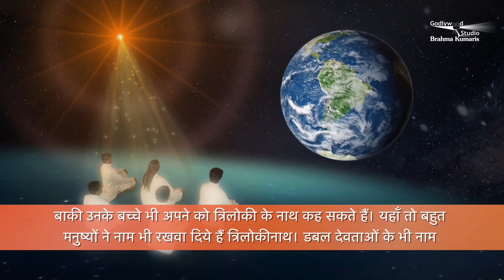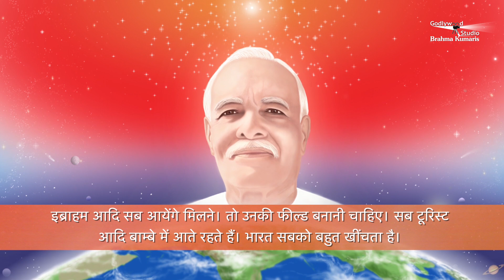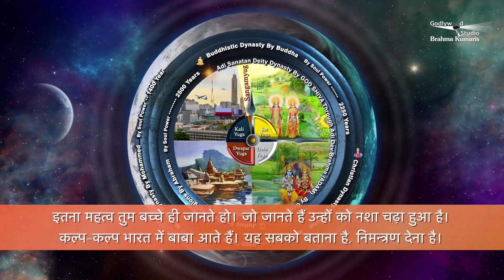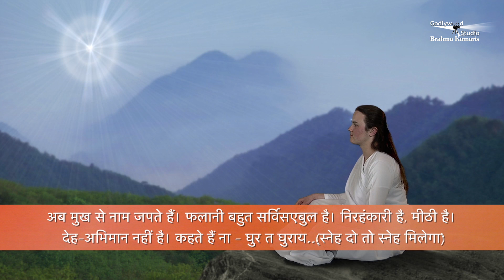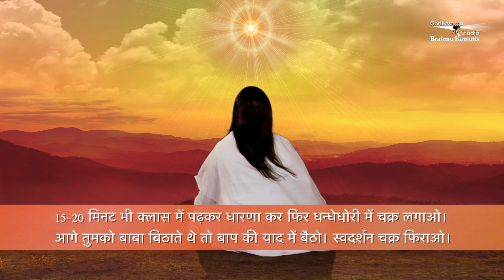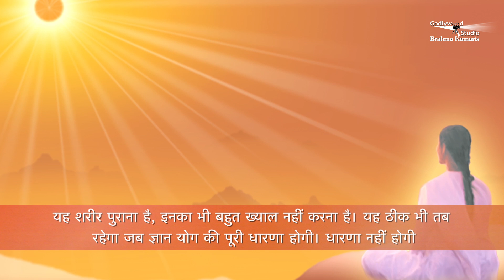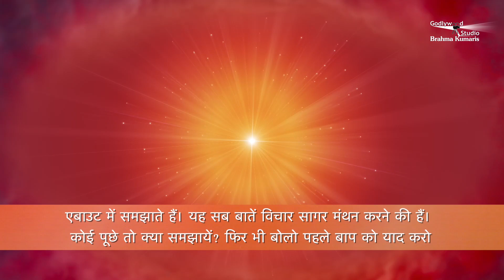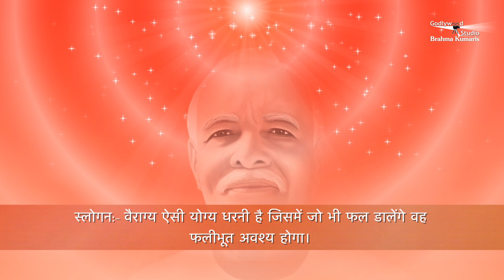हम सबकी आदरणीय Dadi Ratanmohini Ji की आवाज़ में सुनें आज की मुरली - 10 - 11- 2021 | BK Aj Ki Murli